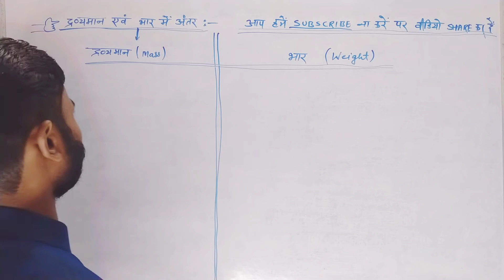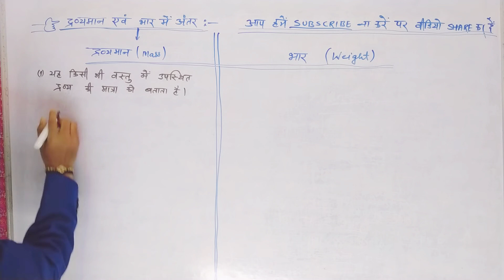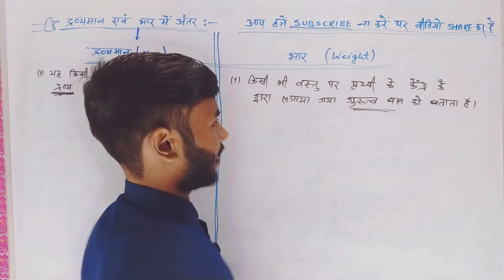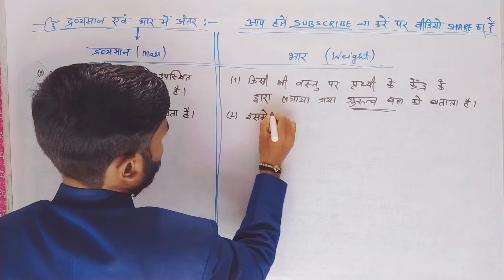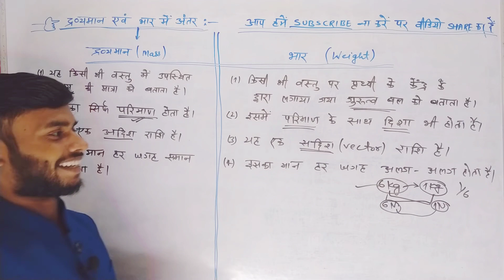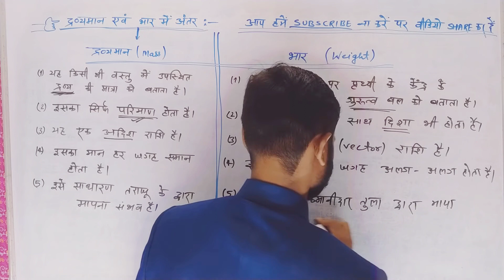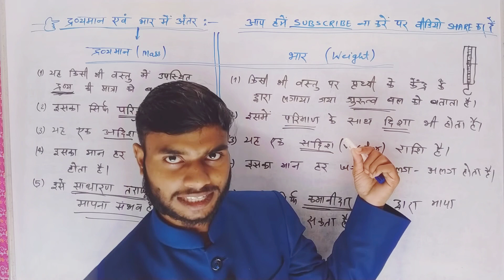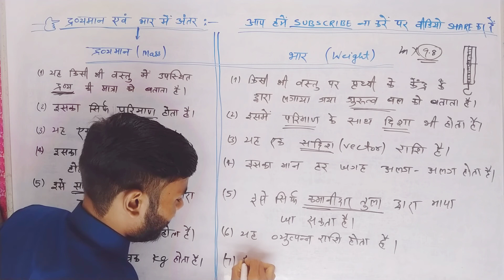द्रव्यमान और भार में 7 अंतर (dravyaman vs bhar) difference between mass and weight - Empower Classes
Confusion in Mass & Weight | dravyaman aur bhar mein antar|difference between mass and weight sp sir

द्रव्यमान और भार में 7 अंतर | dravyaman aur bhar mein antar | difference between mass and weight | द्रव्यमान और भार में 7 अंतर (dravyaman vs bhar) difference between mass and weight - Empower Classes

shishupal sir new video | sudrishti star

द्रव्यमान और भार में अंतर | dravyaman aur bhar mein antar | difference between mass and weight | 99% fail | shishupal sir | sp sir

द्रव्यमान और भार/वजन में अंतर | dravyaman aur bhar mein antar | difference between mass and weight | shishupal sir sudrishti star

द्रव्यमान और भार में 7 अंतर |dravyaman aur bhar mein antar|difference between mass and weight SP SIR